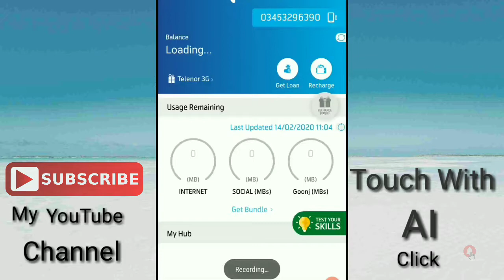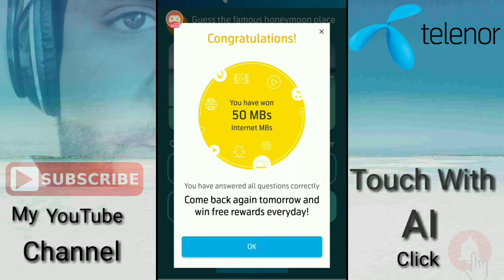TouchwithArtificialIntelligence 13 February Knowledge My Telenor DailyQuizAnswers Testyourskills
My Telenor 13 February |Today Question and its Answers |Test Your Skills |Play and Win 50mbs + More Free Chances